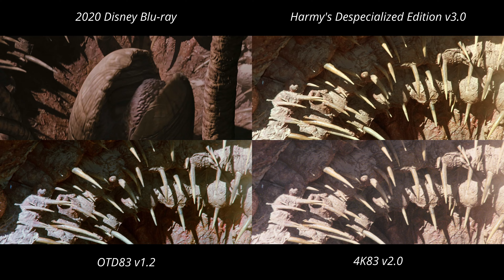Original Sarlacc Pit 4X COMPARISON | Despecialized, 4K83, Blu-ray, OTD83 | Return of the Jedi (1983)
Harmy's Despecialized Editions are meticulous theatrical reconstructions of the original Star Wars trilogy, warts and all. Based on Special Edition releases.

4K77, 4K80 & 4K83 are 4K scans of theatrical prints of the original Star Wars trilogy that have been retrieved, recorded and restored.

D+77, D+80 & OTD83 are partial theatrical reconstructions of the original Star Wars trilogy, primarily reverting the most apparent alterations. Based on Special Edition releases.